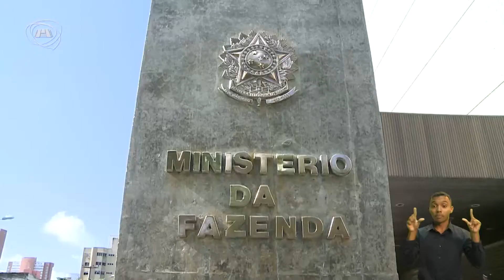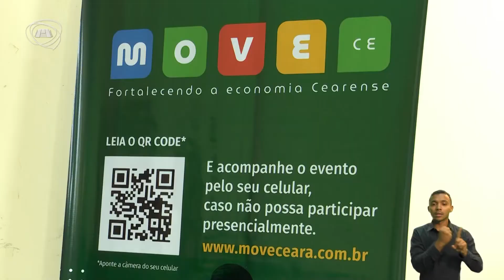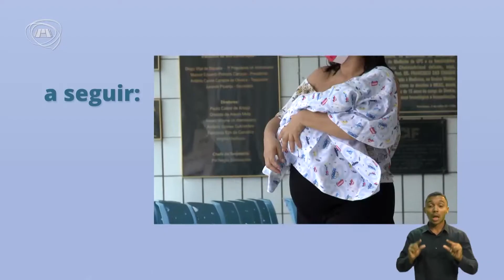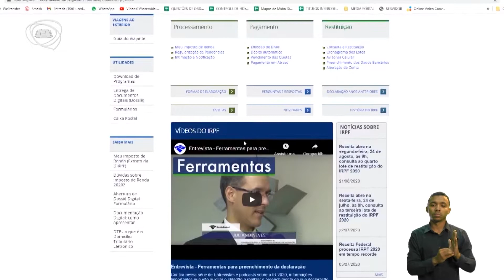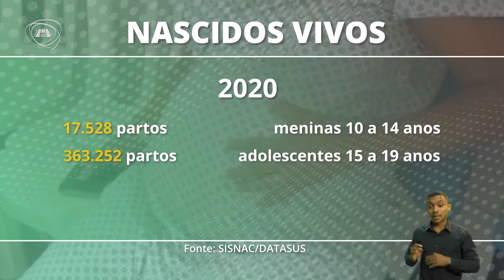TELEJORNALISMO | Jornal Assembleia 02/02/22